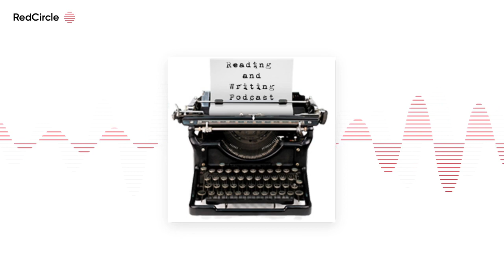Reading And Writing Podcast - Josh Malerman interview - Episode 447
The 447th episode of the Reading and Writing podcast features an interview with Josh Malerman ) , author of A HOUSE AT THE BOTTOM OF A LAKE